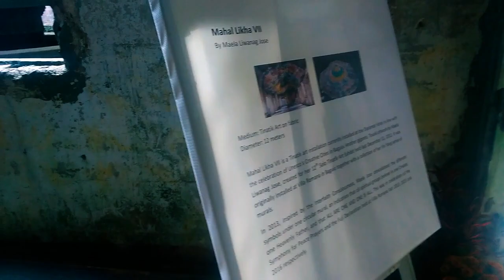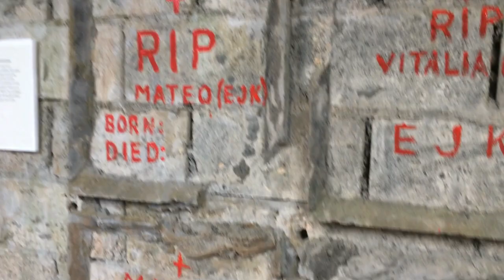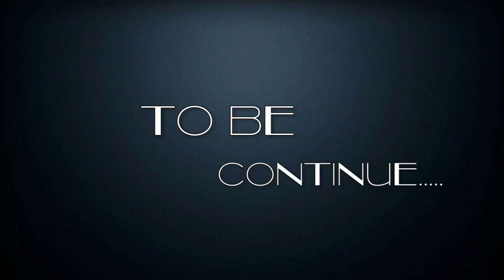OMG May Nitso sa loob ng Diplomat Hotel